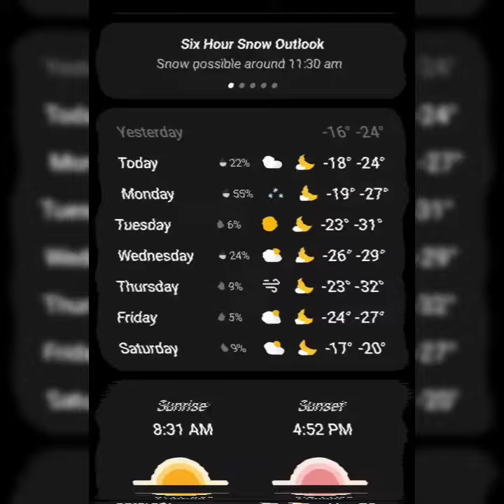Northern Realm Blizzard of Oz Adventures